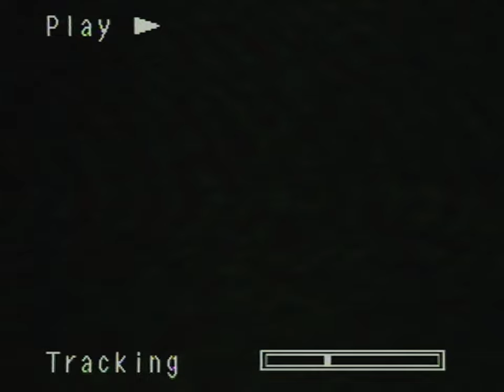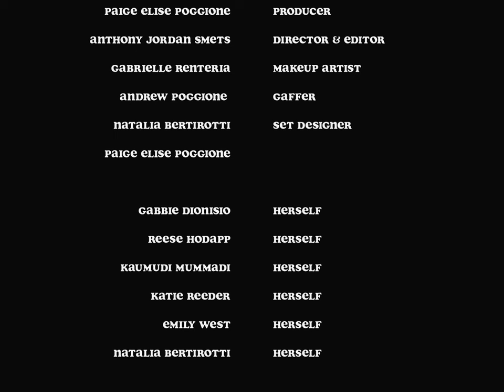Paige P - Dead To Me [Official Music Video]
Dead To Me [Official Music Video]

Written by Paige Elise Poggione and Anthony Jordan Smets

© Paige P / 818Productions